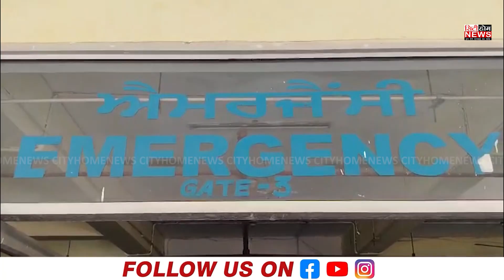ਸਿਵਲ ਹਸਪਤਾਲ 'ਚ ਹੰਗਾਮਾ, ਫਰਸ਼ 'ਤੇ ਪਏ ਵਿਅਕਤੀ ਨੇ ਡਾਕਟਰਾਂ ਤੇ ਸਟਾਫ 'ਤੇ ਲਾਏ ਗੰਭੀਰ ਦੋਸ਼,